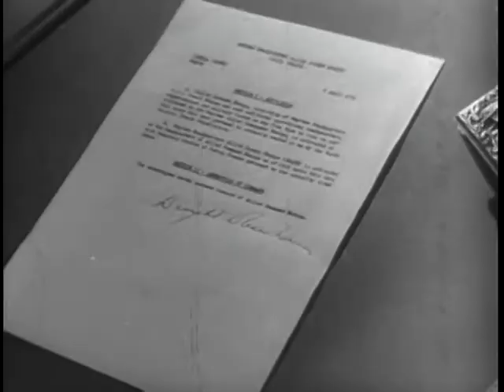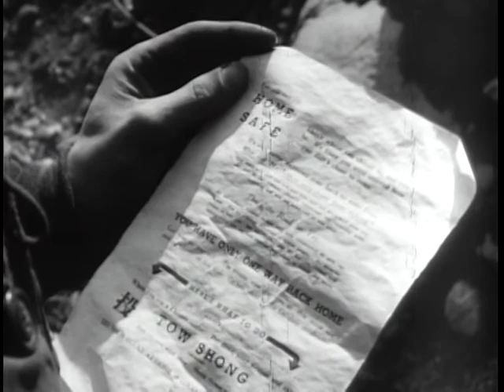Big Picture: The United Nations Forces Cross the 38th Parallel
Big Picture: The United Nations Forces Cross the 38th Parallel - National Archives and Records Administration   - ARC Identifier 2569447 / Local Identifier 111-TV-177 - DVD copied by Master Scanner Liz Pruszko. Department of Defense. Department of the Army. Office of the Deputy Chief of Staff for Operations. U.S. Army Audiovisual Center. (ca. 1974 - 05/15/1984). Includes: The landing of our paratroopers near Munsan...The crossing of the Imjin River by Republic of Korean troops...The "one-two punch" of the 8th Army, the tank-infantry team crosses the 38th Parallel...A brief report on the activation of SHAPE in Paris with a few words from the former General of the Army, Dwight D. Eisenhower. Captain Zimmerman interviews two men of the 3rd Infantry Regiment at Fort Myer, Virginia, who are veterans of the Korean fighting -- Warrant Officer Samuel Puterbaugh of Dayton, Ohio and Private First Class James Vines of Odd, West Virginia. Both men served with the 1st Cavalry Division in Korea. Mr. Puterbaugh wears the Combat Infantry Badge, the Bronze Star and the Purple Heart. Private First Class Vines wears the Combat Infantry Badge as well as the Bronze Star and the Presidential Unit Citation.